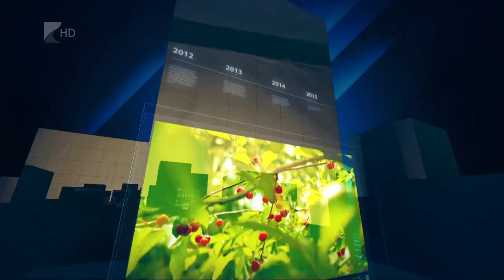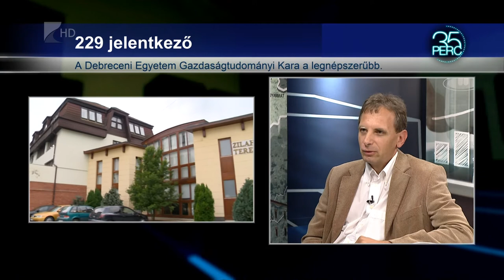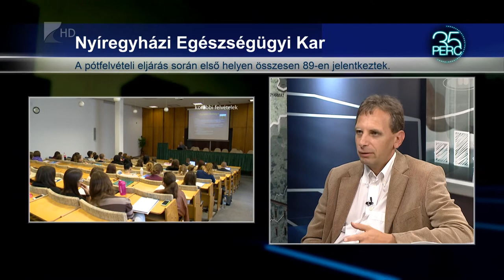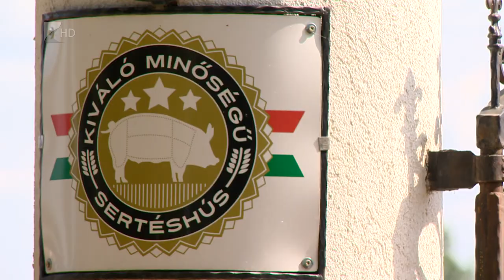35 PERC 2020.08.26.